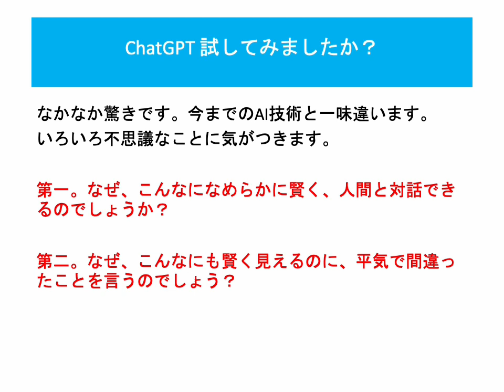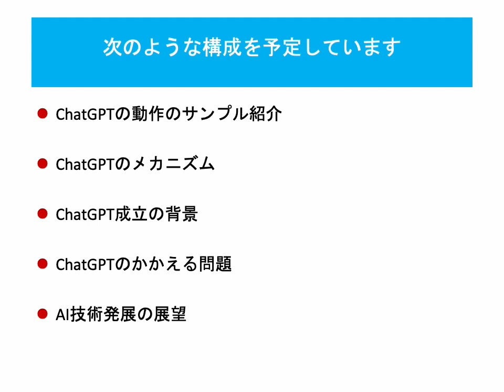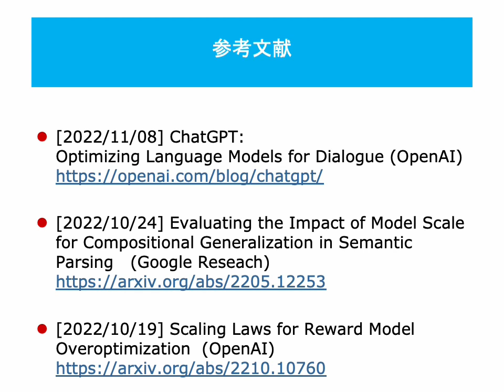1/14 マルレク「なぜ？で考える ChatGPT の不思議」への招待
ChatGPT試してみましたか？

なかなか驚きです。今までのAI技術と一味違います。

いろいろ不思議なことに気がつきます。

第一。なぜ、こんなになめらかに賢く、人間と対話できるのでしょうか？

第二。なぜ、こんなにも賢く見えるのに、平気で間違ったことを言うのでしょう？

今回のセミナーは、主要にこの二つの「なぜ？」に答えようとしたものです。

あわせて、今回のセミナーは、次のような疑問に答えようとしています。

「ChatGPTは、どのようなカラクリで、こうしたふるまいを可能にしているのでしょう？」

「OpenGPTは、AI技術のどのような蓄積から生まれ、AI技術をどこまで高めるのでしょう？」

「OpenGPTは、そもそも、ことばの意味をどのように理解しているのでしょう？」

「OpenGPT以降のAI技術は、どのように発展するのでしょう？」

次のような構成を予定しています。

　● ChatGPTの動作のサンプル紹介

　● ChatGPTのメカニズム

　● ChatGPT成立の背景

　● ChatGPTのかかえる問題

　● AI技術発展の展望

詳しくは、MaruLaboで更新される動画を参照ください。

参考文献

[2022/10/24] Evaluating the Impact of Model Scale for Compositional Generalization in Semantic Parsing   (Google Reseach)

 [2022/04/04] Training language models to follow instructions with human feedback　(OpenAI)

「1/14 マルレク 「なぜ？ で考えるChatGPTの不思議」への招待」 を公開しました。

blog：1/14 マルレク 「なぜ？ で考えるChatGPTの不思議」への招待」

申し込みページはこちらです。